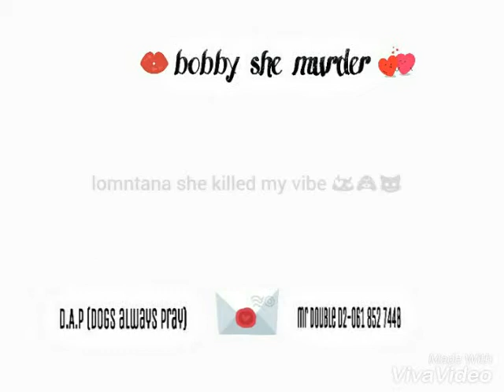D.A.Pbobby she murder lyrics